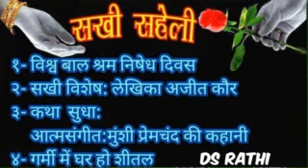12 06 2023 SAKHI SAHELI BY RAJUL AND RENU CHATURVEDI